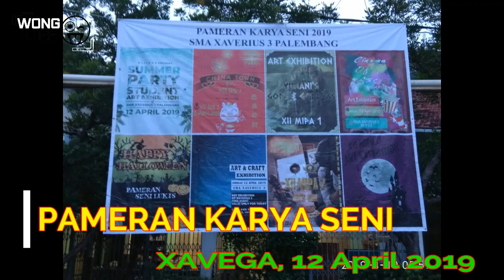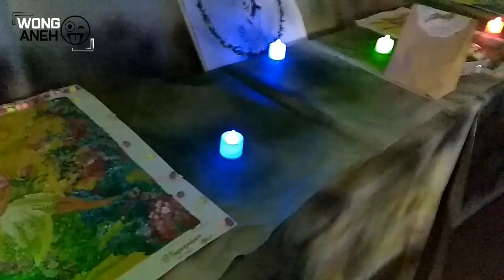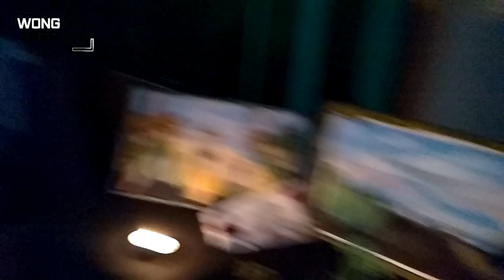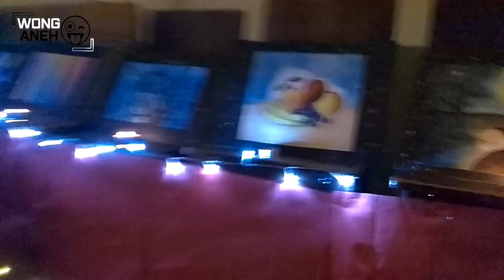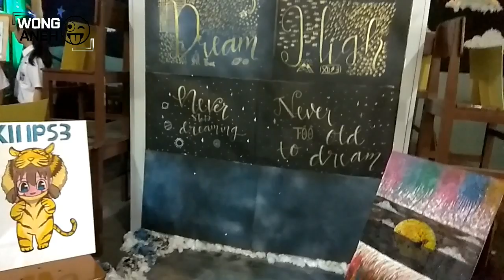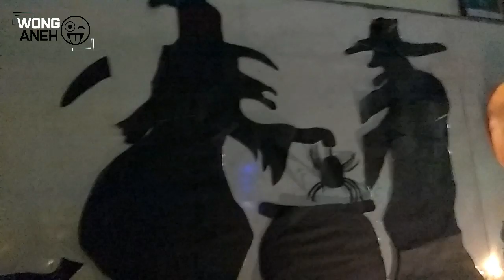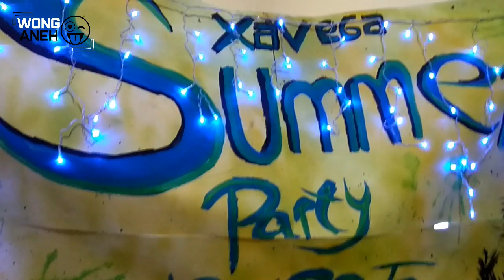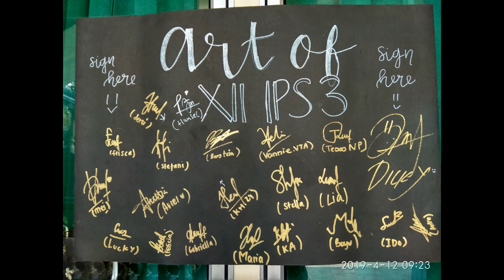Pameran Karya Seni Xavega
Pada hari Jumat tanggal 12 April 2019 bertempat di kelas XII SMA Xaverius 3 Palembang diselenggarakan kegiatan Pameran Karya Seni Siswa dan Siswi.